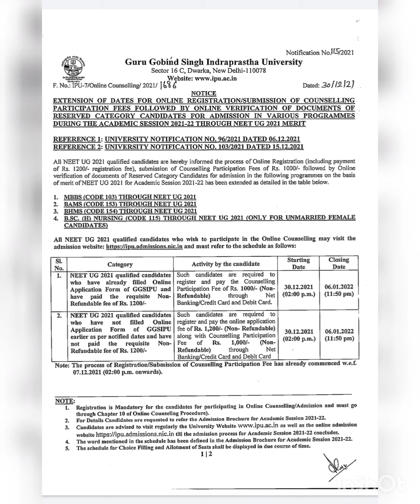IPU UPDATE|| MBBS, BAMS, BHMS, BSC NURSING||DATES EXTENDED FOR REGISTRATION